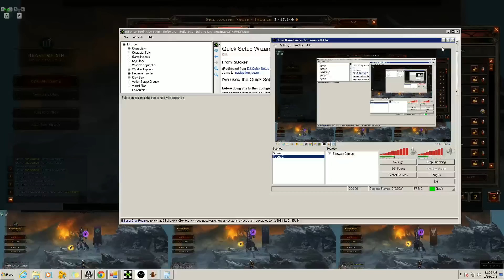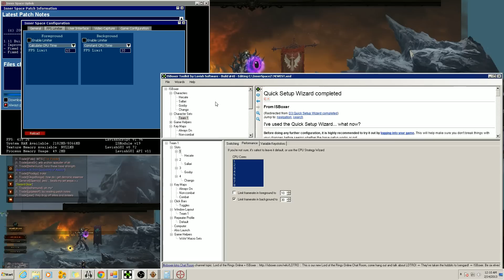ISBoxersetupSetteings 01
ISboxer Settings